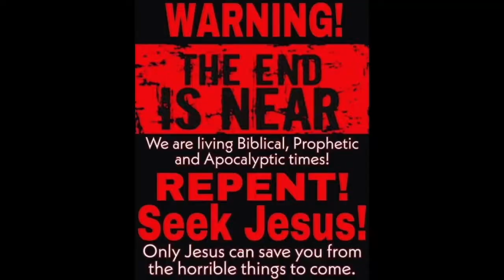Arrested in Brooklyn, NY after trying to order food at Panera Bread without “juice” pass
16 And he causeth all, both small and great, rich and poor, free and bond, to receive a mark in their right hand, or in their foreheads:
17 And that no man might buy or sell, save he that had the mark, or the name of the beast, or the number of his name.
18 Here is wisdom. Let him that hath understanding count the number of the beast: for it is the number of a man; and his number is Six hundred threescore and six.

WAKE UP !!

1 Corinthians 15:1-4
2 By which also ye are saved, if ye keep in memory what I preached unto you, unless ye have believed in vain.
3 For I delivered unto you first of all that which I also received, how that Christ died for our sins according to the scriptures;
4 And that he was buried, and that he rose again the third day according to the scriptures ”

Romans 10:9-10
10 For with the heart man believeth unto righteousness; and with the mouth confession is made unto salvation. “